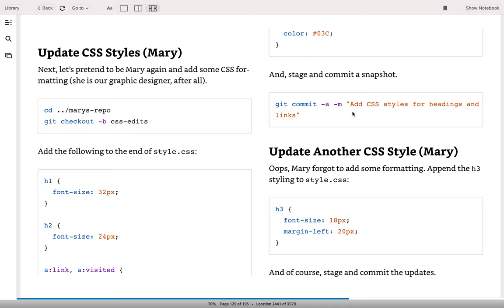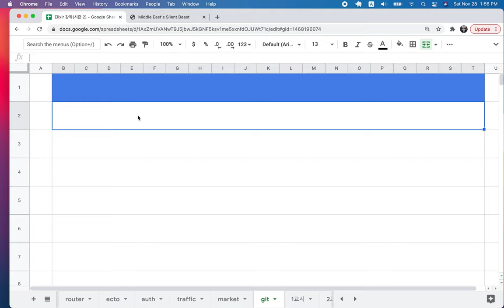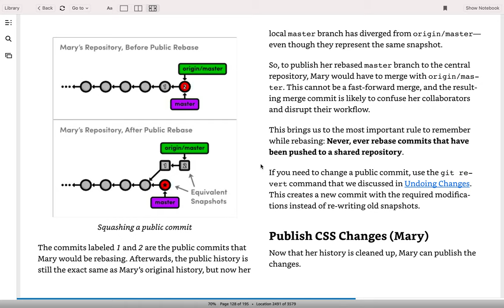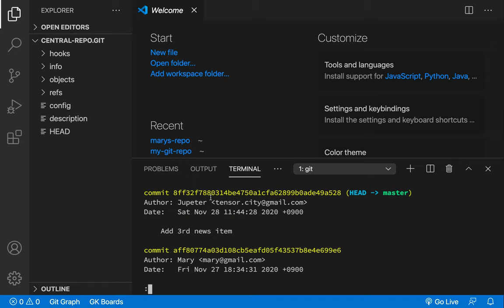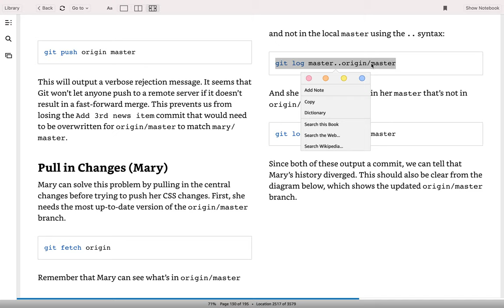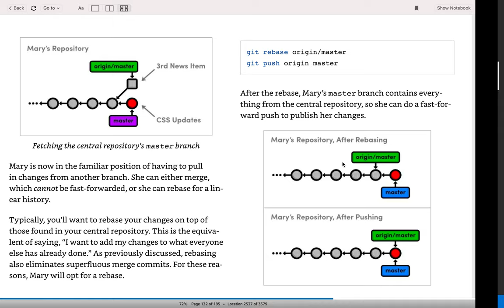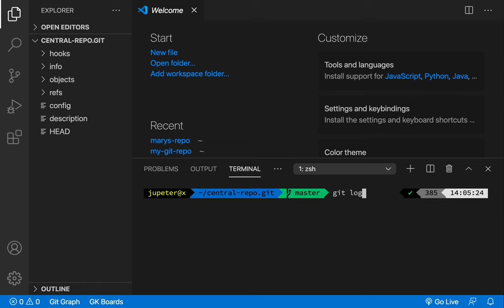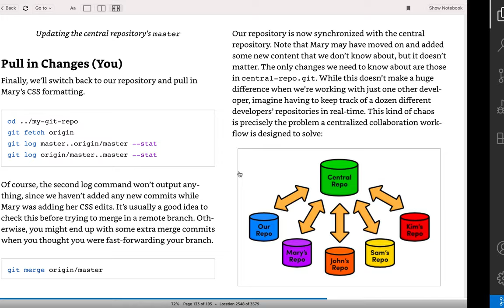[Git & Github] 25 - Centralized Workflows(3/3)